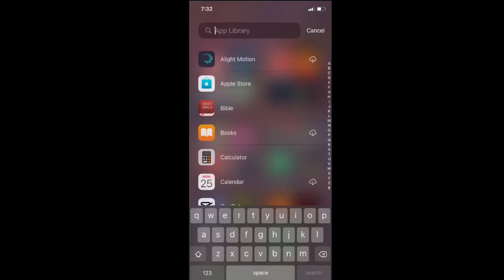my dad deleting “a few” apps🤨: